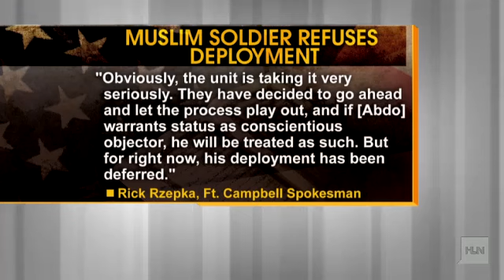CNN Interview of Muslim Soldier Refusing Deployment Nasser Abdo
US Army PFC Abdo has had concerns about bieng deployed to a combat. He believes that his islamic faith doesent permit him to participate in war or conflict the US Army is or will participate in.